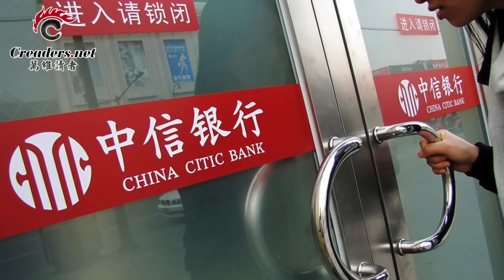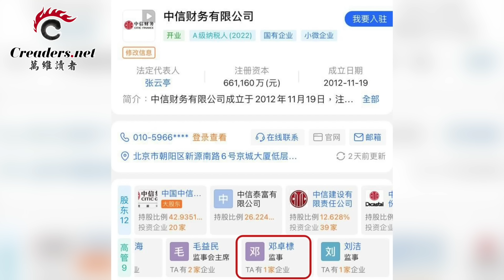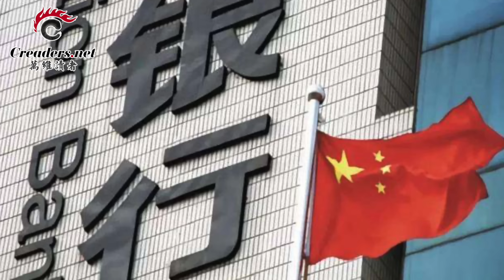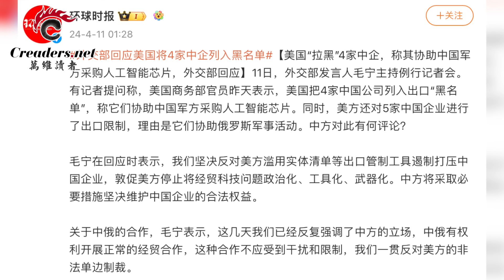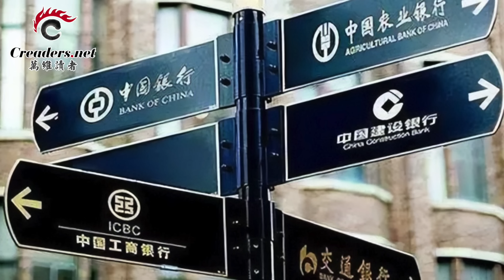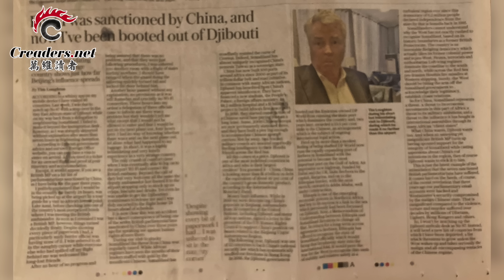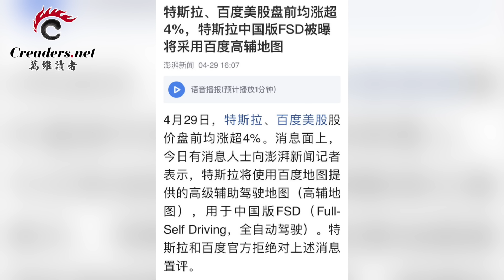動手了！習的浙系親兵查鄧家金庫；訪歐要吵架？習首站將被這兩位大牛圍獵；路透：布林肯離開 中俄付款全面轉入地下；吉布提成北京飛地？這位英國議員遭驅逐（《萬維讀報》20240429-2 BAJJ）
00:00 引言
00:17 動手了！習的浙系親兵查鄧家金庫
05:06 訪歐要吵架？習首站將被這兩位大牛圍獵
06:46 路透：布林肯離開 中俄付款全面轉入地下
12:43 紐時：國際法院將對內塔尼亞胡等發逮捕令
13:37 吉布提成北京飛地？這位英國議員遭驅逐
16:28 快了！特斯拉自動汽車將在中國上路
18:03 朝鮮又遇大饑荒 內部消息流出